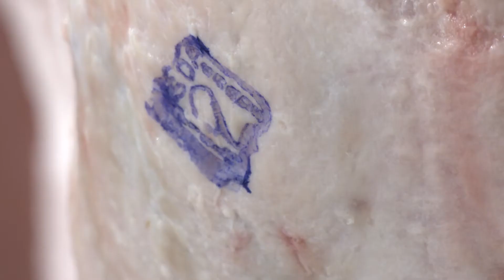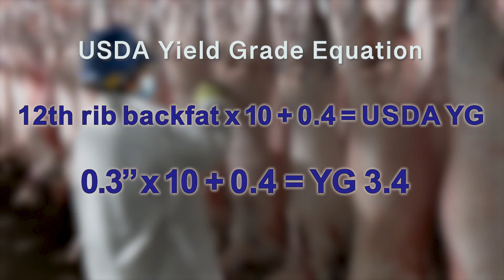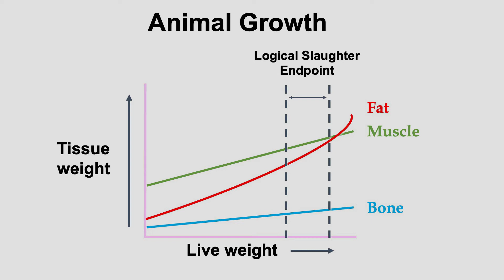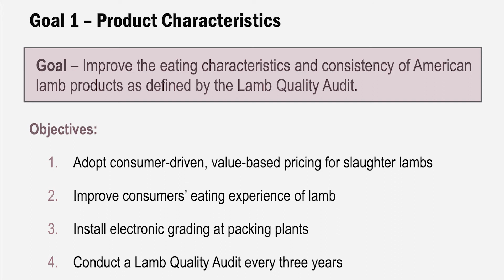Lamb Quality Video Series (4of5): USDA Lamb Yield Grade Video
The American Lamb Board (ALB) continues its “Beginning with the End in Mind” Lamb Quality video series with “USDA Lamb Yield Grading.”

"As sheep producers, we are tasked to provide enjoyable eating experiences and meet palatability expectations for the dinner plate of American Lamb consumers," says Peter Camino, ALB chair from Buffalo, WY.

This fourth video of the series explains how inspectors use fat measurements and visual assessments of shape and fat disposition in the USDA Yield Grading process. USDA Yield Grade can determine the cutability of a carcass. Yield Grade I, the highest grade, results in approximately 50% retail cuts. Yield Grade 5, the lowest grade, produces around 45% retail cuts.

The video also explores live evaluation and the connection to carcass yield grade to help producers market lambs at a desirable yield grade category.

“If we make lambs with more muscle and less fat, we have improved yield and value,” says the video. “The amount of salable meat yield from a lamb and the subsequent carcass should be a priority for sheep producers and processors and inevitably result in a consistent premium product for lamb consumers.”

Muscle and fat thicknesses differ across a variety of breed compositions. An emphasis on lean meat growth and the ability to use USDA Yield Grade to consistently identify cutability means people can raise the breed that fits their system and operational goals and provide the consumer with a variety of end products.

 Furthermore, applying premiums and discounts to USDA Carcass Yield Grades meets the Lamb Industry Road Map’s objective to adopt consumer-driven value-based pricing for slaughter lambs.

Travis Hoffman, Ph.D., North Dakota State University (NDSU) and University of Minnesota Extension Sheep Specialist, is spearheading the video project. NDSU Extension Service is producing the series. One more video focusing on retail meat yield and value, and a Q&A series are yet to come.

Previous videos in the series include “Lamb Carcass Characteristics,” “USDA Lamb Quality Grading,” and “Live Lamb Evaluation.”

All videos, including the newest “USDA Lamb Yield Grading,” can be found at lambresourcecenter.com